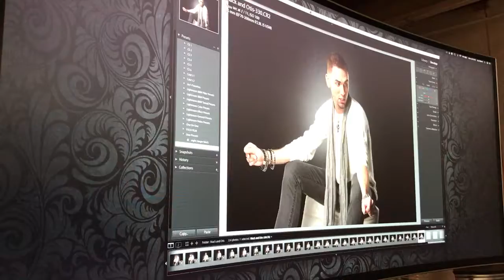Kyle Mack BTS Photoshoot